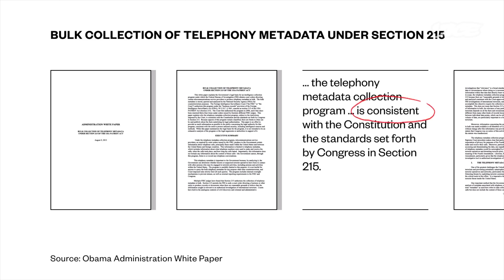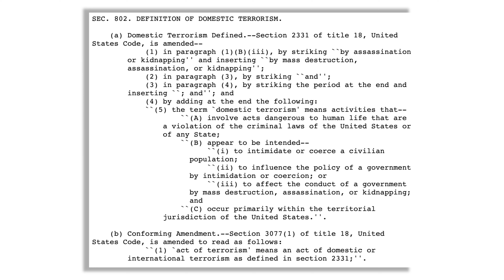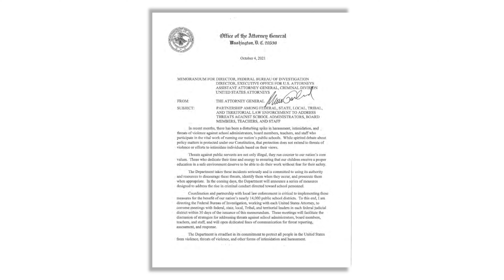The Patriot Act is Un-American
The terrorist attacks of September 11, 2001 changed America forever. Never before had we felt so vulnerable, so exposed to the threat of violence. Leave it to the government to exploit those feelings and seize a sweeping new set of powers. On October 26, 2001 President George W. Bush signed the Patriot Act into law.

Like so many government policies, the Patriot Act is a shell game, promising to protect us from enemies abroad but instead being turned inward to persecute American citizens. The right to protest the government is fundamental to a free society, but under the Patriot Act, almost any effective demonstration can be silenced from the top down. This is not a partisan issue. Whether you’re a fan of Black Lives Matter or the Proud Boys, it’s likely that sooner or later something that you think is vital to the survival of our democracy will be shut down by a corrupt administration. Free the People creative director Sam Martin explains in this episode of Freedom Over Fear.